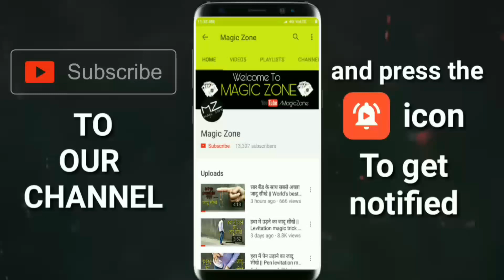सिक्का जादू से गायब करना सीखें || Best coin vanish magic trick ever || Magic trick revealed in hindi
Namaskar doston !!
Aaj is video pe mein aap sabko dikhaunga aur sikhaunga ki kaise aap jadu se ek coin ko vanish kar sakte hai...

Video ko pasand aaye to please like share and comment kijiye and agar aap is channel ko abhi tak SUBSCRIBE nahi kiya to jaldi SUBSCRIBE kar lijiye kyun ki magic and tricks related awesome video main regular is channel pe upload karta hu.